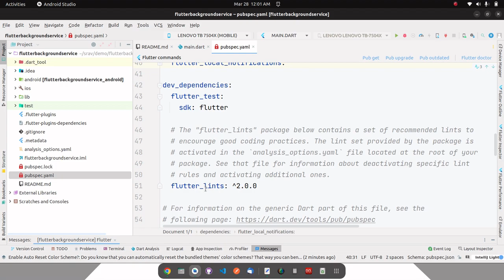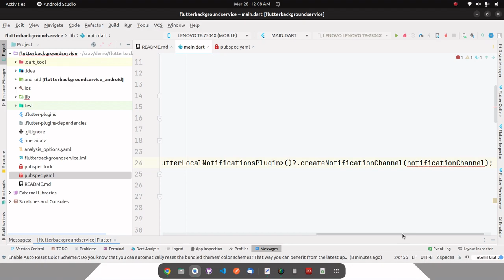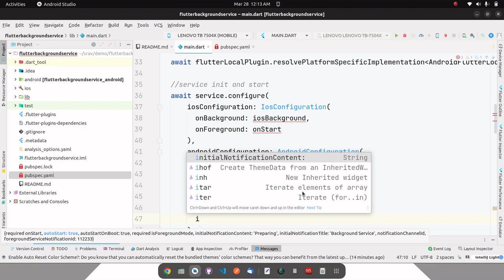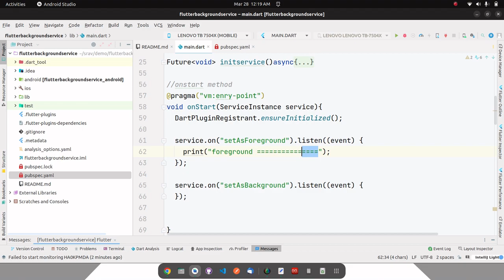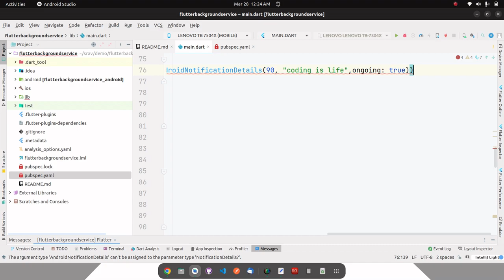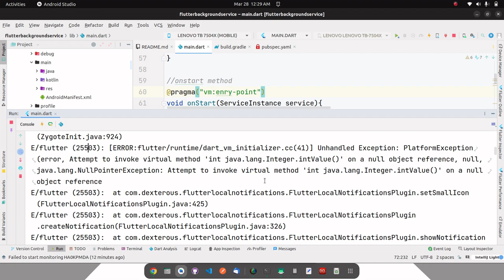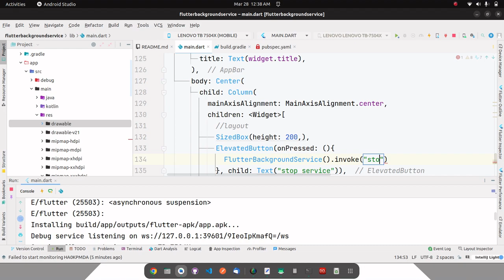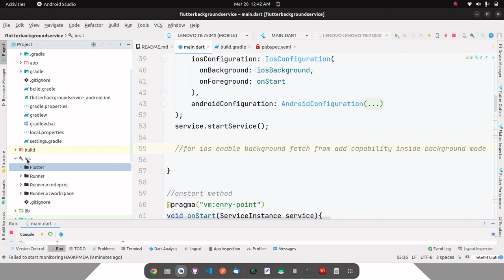Flutter Tutorial l| Background Fetch || Run code in the background Android & iOS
In this video, we'll explore how to implement background fetch in Flutter so that your app can stay up-to-date even when it's not actively being used. Background fetch allows your app to periodically fetch new data and update its content without the user having to open the app.

We'll start by discussing what background fetch is and why it's useful. Then, we'll dive into the code and show you step-by-step how to implement background fetch in your Flutter app. We'll cover everything from setting up the necessary permissions to writing the code that will fetch and update your data.

By the end of this video, you'll have a solid understanding of how to implement background fetch in your Flutter app and keep your users up-to-date with the latest content. Whether you're building a news app, a weather app, or any other type of app that requires frequent data updates, this video will show you how to do it in Flutter.

Please give stars for this project on git and like the video.